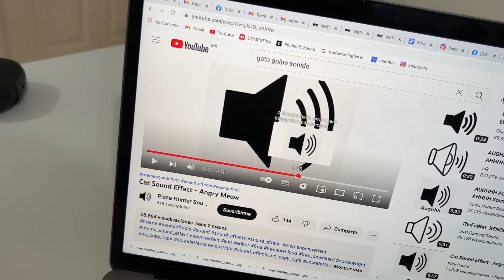NUESTRO GATO SE SALIÓ DE CONTROL😫😾 (BROMA A MI NOVIA)| CONDER Y NAME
Familia! Estamos de vuelta con las bromas, esperamos disfruten esta broma que le hice a Name, les amamos mucho!✨

Se parte de los miembros y platica con nosotras cada miércoles en un espacio muy personal ❤️ 👇🏻